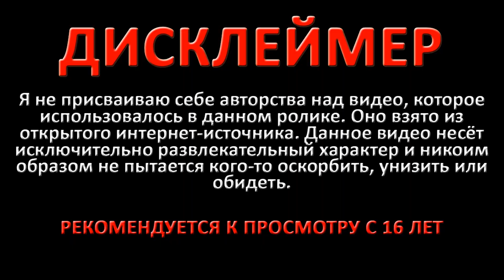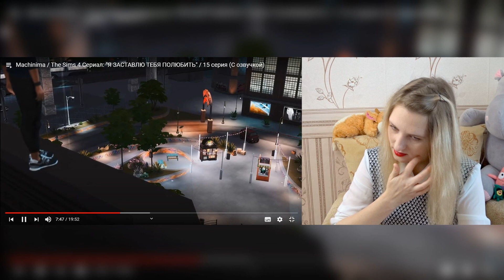ДЕВУШКА УШЛА К ДРУГОМУ В СИМС 4 СЕРИАЛЕ Я ЗАСТАВЛЮ ТЕБЯ ПОЛЮБИТЬ | 15 СЕРИЯ | ГЛАЗАМИ ЗРИТЕЛЯ #79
Девушка ушла к другому в симс 4 сериале Я заставлю тебя полюбить! Наконец, завеса тайны о прошлом Эдди приоткрывается в очередном выпуске рубрики Глазами зрителя!